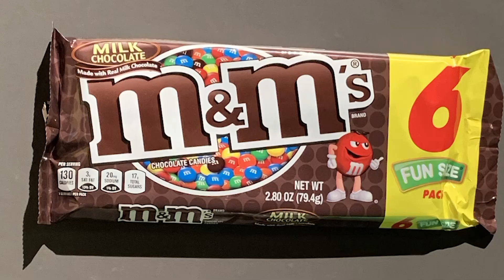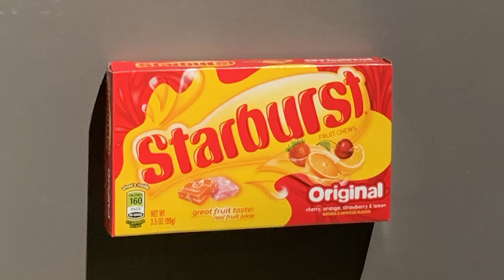Hodgepodge Taste Test - Halloween Candy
Join Pete and Nick as they fight about candy corn in this ~spooky~ Hodgepodge Taste Test.